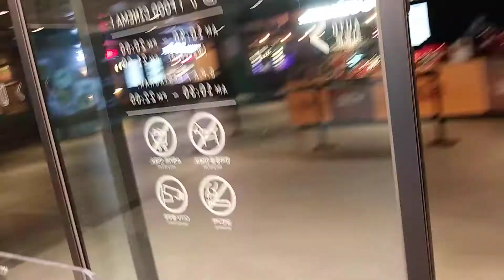코로나초기라 사람없이 텅텅빈 용산 아이파크몰 디스트릭트7 (엄청난 흔들림 주의)2020.03.03